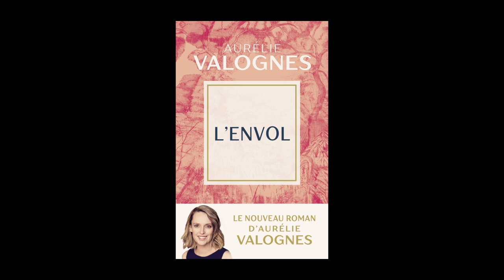Aurélie Valognes - L'envol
Aurélie Valognes vous présente son ouvrage "L'envol" aux éditions Fayard.